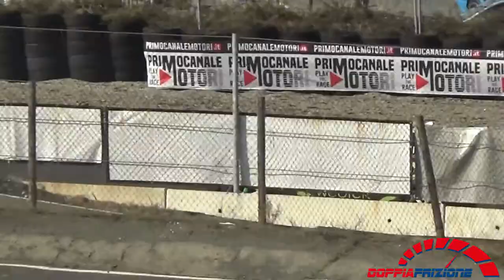4° Motors Rally Show 2019---PS6---Castelletto Circuit